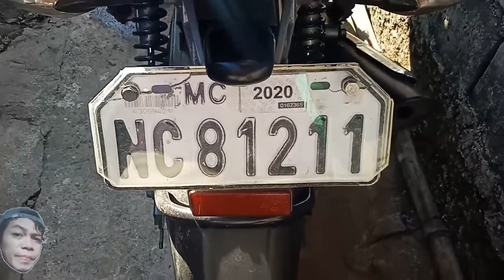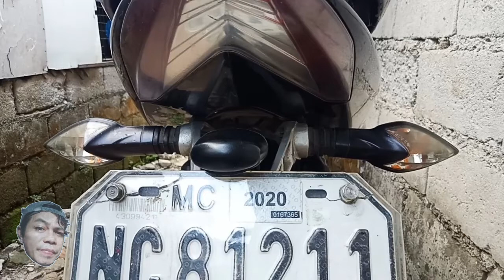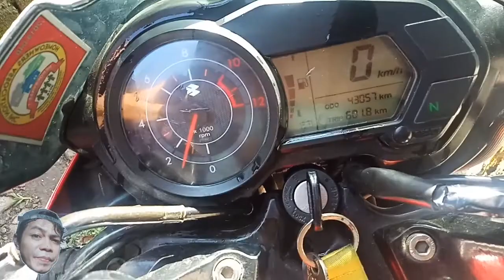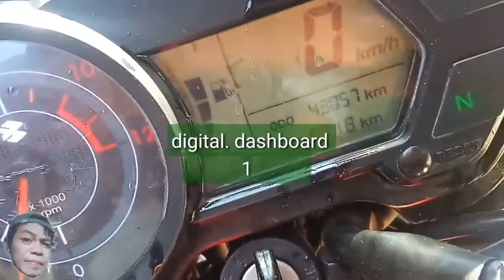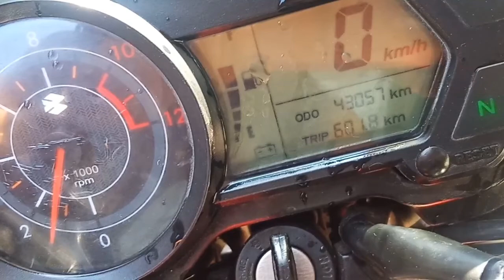Kawazaki Rouser LS 135 2013 model | Review after 7 years 2020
Hi Guys, welcome back to my channel, sa video na ito ay makikita niyo ang motorcycle ko at mga parts na dapat ng palitan at ang kundisyon ng motor after 7 years.
Have a nice day and thanks to all.